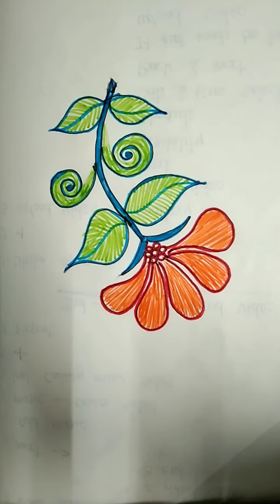Flower rangoli design#creative designs@kutti vlogs💗💗